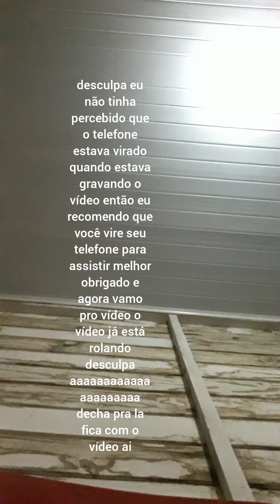mostrando meu rosto "especial" de 15 inscritos (olha a descrição)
da like se inscreve e talves eu posso postar um vídeo de minecraft mas pra isso vocês tem que dar o like se encrever e tambem so isso más olha a descrição de todos os vídeo meus obrigado